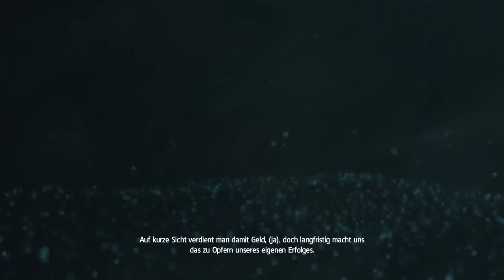Assassin's Creed IV Black Flag: 100% Walkthrough Part 101